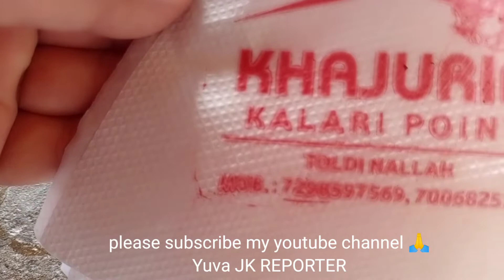Famous kaladi of Udhampur उधमपुर की मशहूर कलाड़ी कलाड़ी जम्मू